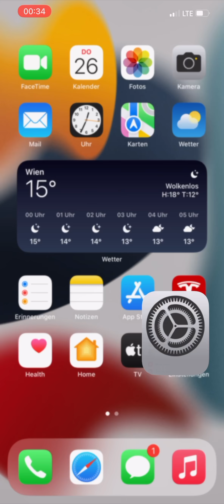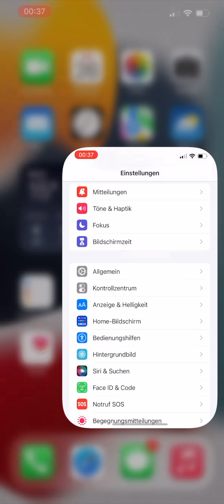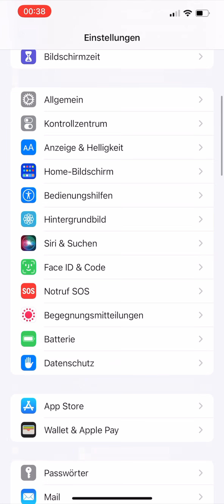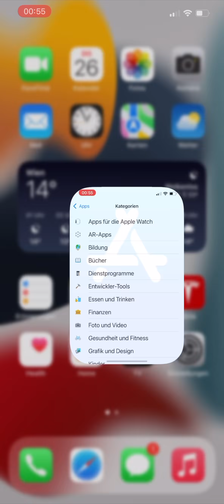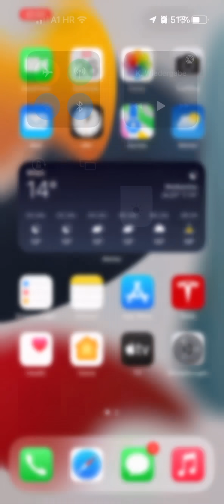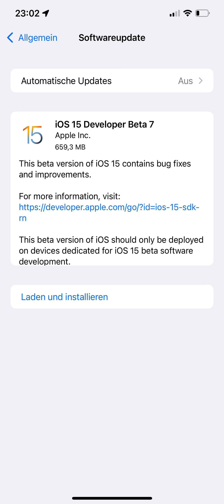iOS 15 Beta 7 - Was ist neu? | Das müsst ihr wissen!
Apple hat iOS 15 Beta 7 und iPadOS 15 Beta 7 veröffentlicht.
In diesem Video zeige ich euch alles was sich unter der Beta 7 auf iPhone und iPad verändert hat.

➤ Diese Kamera nutze ich:

➤ Diesen Gimbal nutze ich:

➤ Diese Objektive nutze ich:
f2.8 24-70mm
f4 24-105mm
f1.8 35mm

➤ Dieses Mikrofon nutze ich:

00:00 Einführung
00:45 Veränderungen
02:21 Fehlerbehebungen
02:42 Wie geht es weiter?
03:27 Banking Apps
03:48 Performance/Stabilität/Akku
04:46 Ende

( iOS 15 Beta 7 Was ist neu ? )
( iOS 15 Beta 7 deutsch )